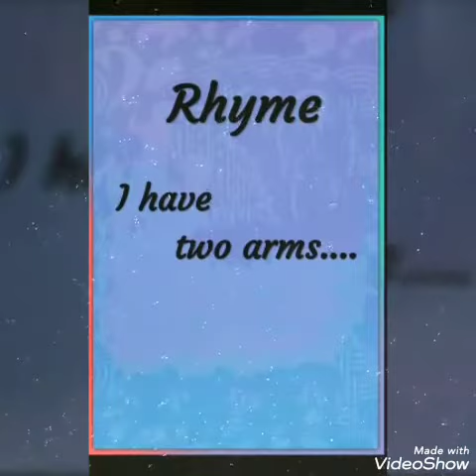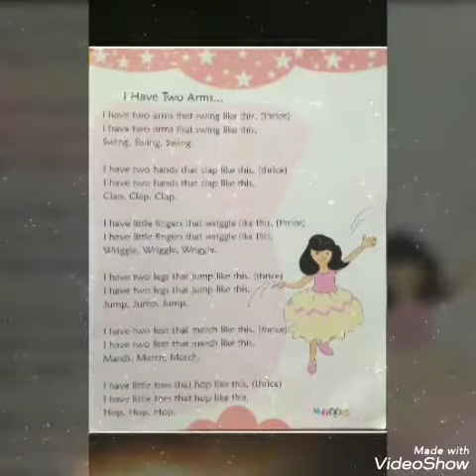I Have Two Arms...Rhymes For Children ....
I Have Two Arms...Rhymes For Children .video From Talent Educational Campus